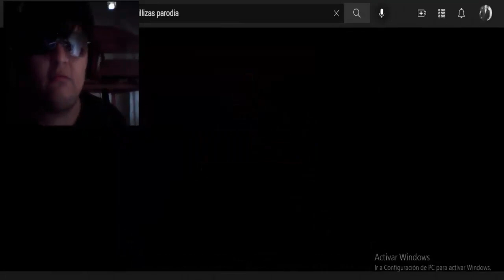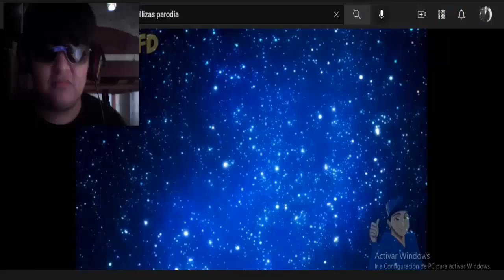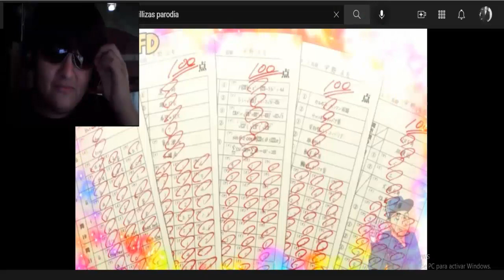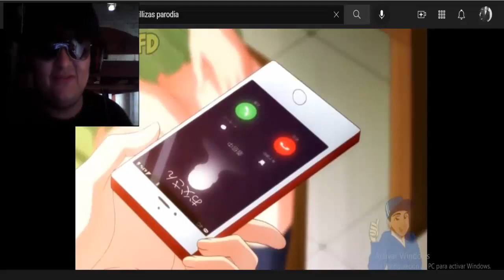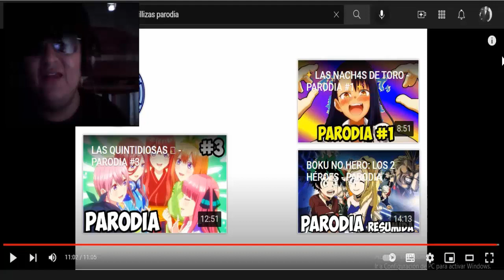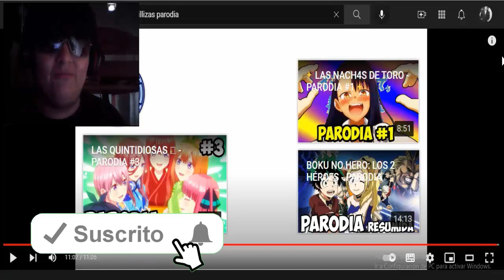LAS QUINTIDIOSAS 🧡 PARODIA #4 REACCION 😂😂 | ME SPOILEARÓN EL FINAL DEL ANIME?